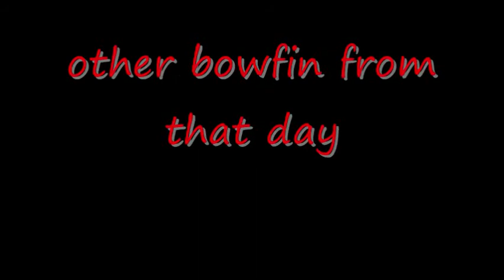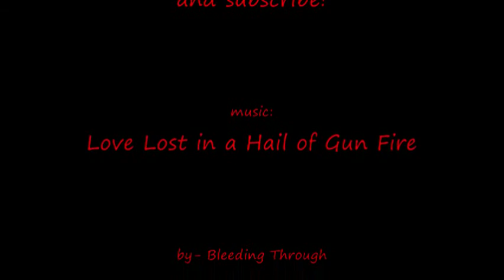Fight of the Fin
a short fight of the fin video. i would have made it longer. but i didnt have any other bowfin videos =[

music
love lost in a hail of gun fire by bleeding through